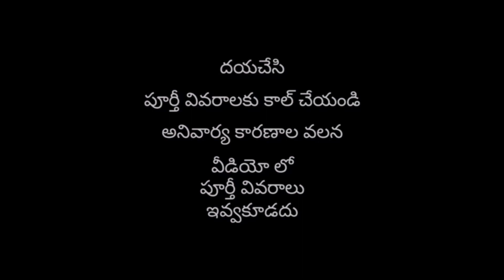House for sale in Bhimavaram | Land for sale in Bhimavaram | Bhimavaram surrounding | plots for sale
HAI FRIENDS...

FRIENDS.

AND

GOOD HABITS.

HI FRIENDS...

WELCOME TO. ⛑️⛑️.

WONDERFUL🚀🚀.

AND

WORLD WIDE 🌐🌐.

THIS CHANNEL NAME IS

ANDRA PRADESH

INDIA

EVERY ONE FRIENDS.
RESPECTED TO

YOUR PARENTS...

AND

GOOD HABITS AND
GOOD LIFE

FROM

100% GENUINE.

YouTube music

Video credit

I commons attribution license (re use allowed)

TQ SO MUCH. EVERY ONE AND

WORLD WIDE 🌐...✔️